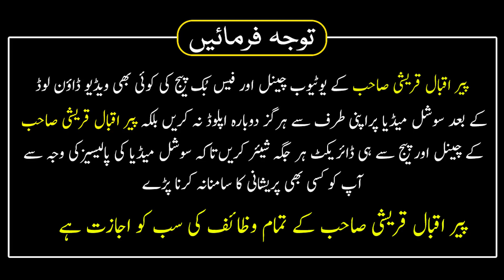Nehr-e-Zubaida Ki Tareekh | History Of Zubaida Canal | نہر زبیدہ تاریخ | Urdu/Hindi